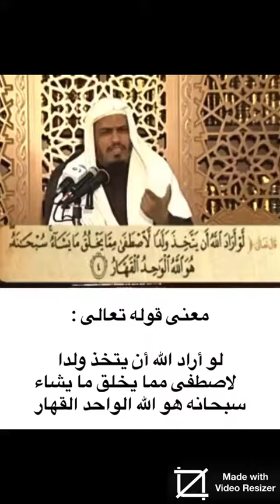معنى قولة تعالى لو اراد الله ان يتخذ ولدا لاصطفى مما يخلق مايشاء سبحانه هو الله الواحد القهار